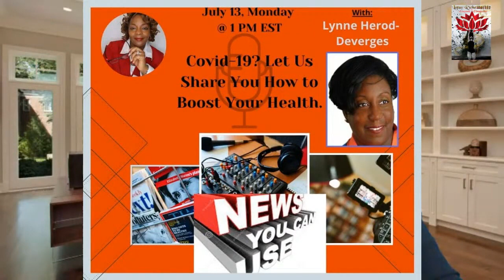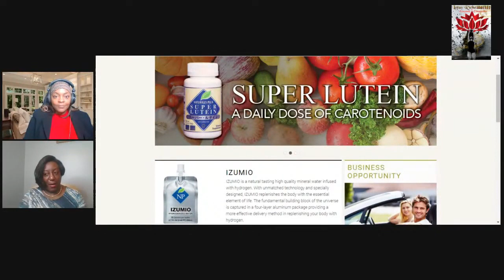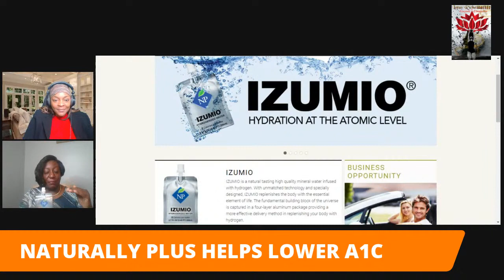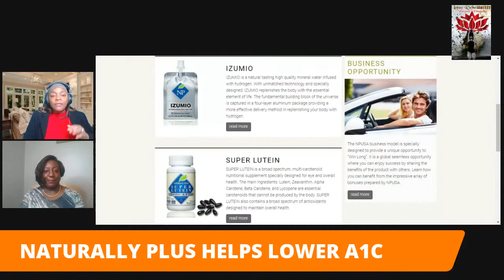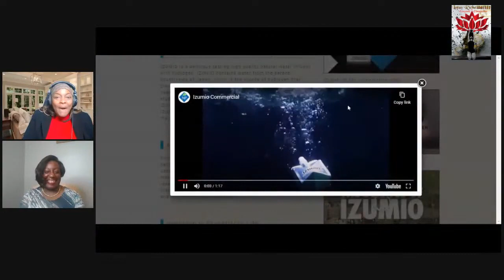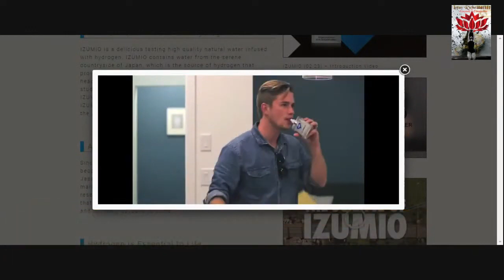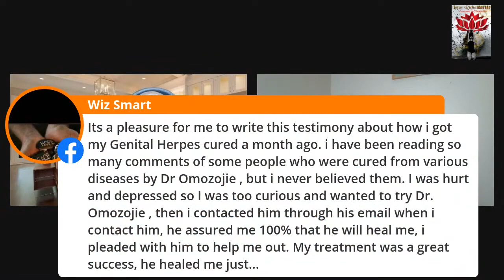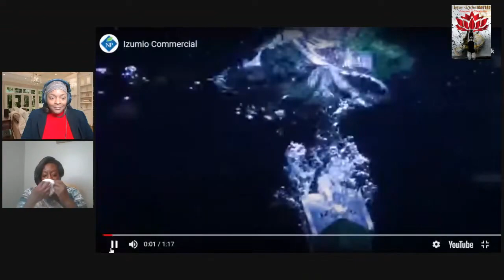Your Health is your Wealth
My videos are designed to help you deal with tough issues that you are facing in your life and give you strategies and support to get through the tough times. Whether it's moving past fear or lack of self-confidence to start your own business, metaphysics, how to communicate through pain or grief, feeling stuck in your life, or dealing with difficult people and situations. Creating your business platforms and go from Zero to Hero. We help you learn how to build great credit, tell you what banks to use and how to become an authorized user on someone’s account. You have come to the right place.

Need to build self- confidence, feel empowered, overcome self-blame? I will create a personal affirmations for you and work with you to devise a progress plan to help you overcome and sustain your worth that may be tied to the aforementioned.

You can inbox me to be a guest on one of my upcoming shows. Join me or be a guest weekly on The Kevin Thornton Wellness Architect Show where I Co-Host each week and interview phenomenal guests.